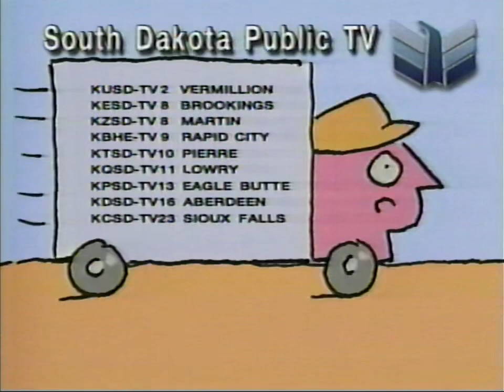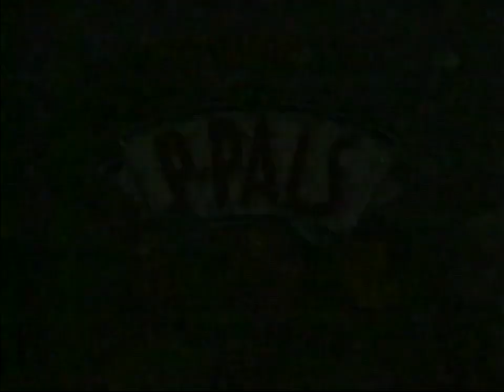PBS "P-Pals" Children's Programming Promos - 1996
Before Dot and Spot were introduced as official PBS Kids mascots in 1999, there were the P-Pals, fun little characters in the shape of the iconic PBS head logo. In between programs, many PBS stations would show small cartoons featuring the P-Pals that had songs, short quizzes, and trying to get young kids to go to the library.

There are many more of these P-Pals shorts on the internet, but these are the ones I found on a tape with those Arthur episodes.

Recorded from South Dakota Public TV in 1996. This clip is presented here for historical and archival purposes.